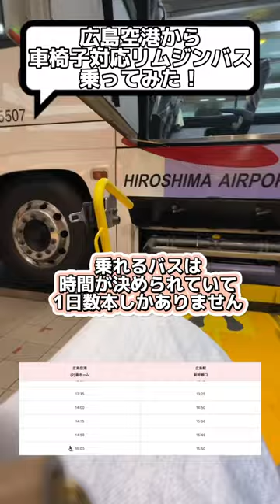【車椅子】広島電鉄さんの神対応！車椅子対応の空港からのリムジンバスに初めて乗ってみた！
受傷日2018.07
退院    2019.01

受傷日2018.07
退院    2019.01

〒810-0041
渋谷真子宛